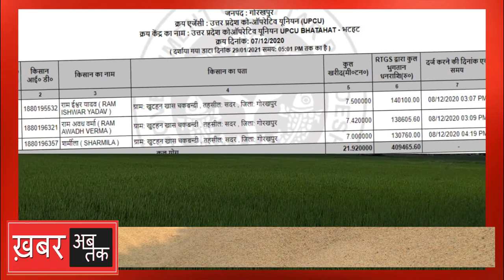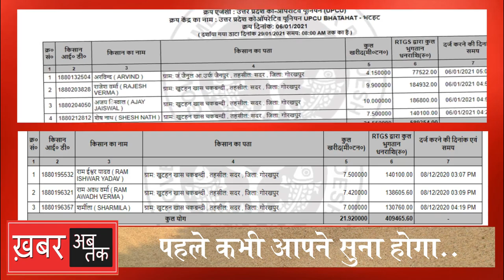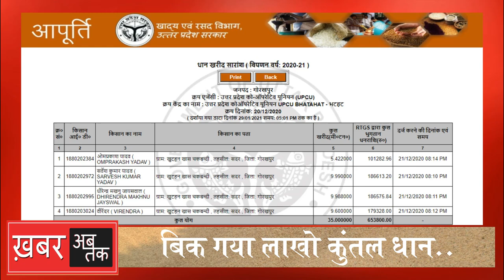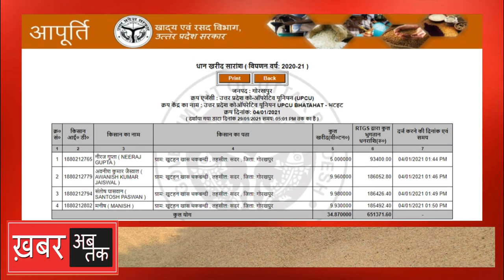देखिए कैसे 18-18 घंटे मेहनत करके अफसरों ने हवा में पैदा कर दिया लाखों कुंतल धान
मुख्यमंत्री कार्यालय से लेकर लेखपाल तक गोरखपुर में धान खरीद की पहरेदारी कर रहे थे उसके बाद भी इतना बड़ा घपला-घोटाला हो जाना अपने आप में कई गंभीर सवाल खड़े करता है। 'ख़बर अब तक' के खुलासे के बाद अब तो लोग भी यह कहने लगे हैं कि इतना बड़ा घपला-घोटाला बिना अफसरों की रजामंदी के नहीं हो सकता। इस पूरे मामले में अब तक हमारी टीम ने जिले के 7 बहुचर्चित गॉवों अहिरौली, खुटहन खास, हेमधापुर, गौनर, अवधपुर, चौरी, जंगल रसूलपुर नं02 के करीब 2 हजार से भी ज्यादा किसानों को लेकर अपनी पड़ताल की है। इन 2 हजार किसानों में 1500 से ज्यादा किसान खोजने पर भी नहीं मिल रहे हैं जो मिले भी तो उनका दावा है कि उनके घर बहुत मुश्किल से खाने भर का अनाज पैदा हुआ है। कुछ ऐसे किसान भी मिले हैं जिनके खेत में एक भी दाना धान पैदा नहीं हुआ हालांकि उनके नाम पर भी सैकड़ों कुंतल धान बेचा गया है। इस पूरे मामले में जैसे-जैसे ख़बर अब तक की पड़ताल आगे बढ़ रही है कई और चौंकाने वाले मामले सामने आ रहे हैं। फिलहाल आज हमारे इस खुलासे में देखिए कैसे अफसरों ने अपने खास सहयोगियों के साथ मिलकर हवा में लाखों कुंतल धान पैदा कर दिया।